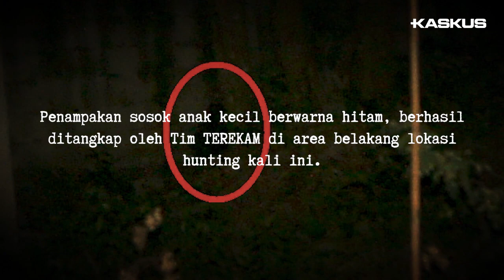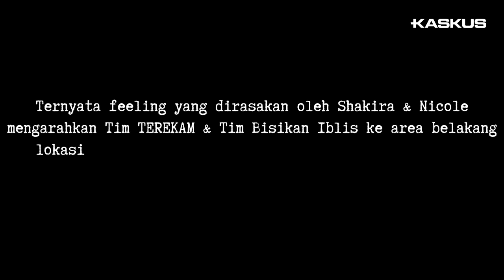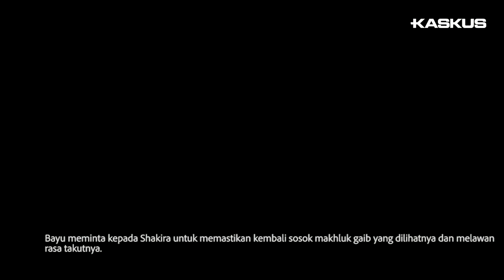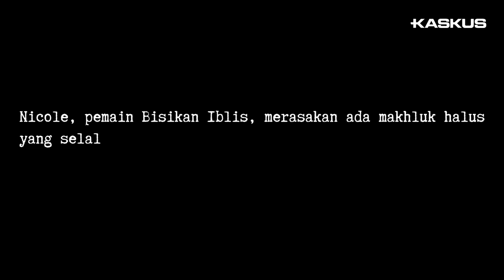Kepala Kuntilanak & Pocong Tertangkap Kamera di Cipedak, Jakarta Selatan | Feat Bisikan Iblis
Masih di lokasi yang sama dengan video sebelumnya, Shakira dan Nicole dari Bisikan Iblis, ditantang untuk berinteraksi dengan makhluk halus oleh Tim TEREKAM. Dan di dalam video ini, diberikan foto-foto penampakan hasil hunting yang sangat menyeramkan. Kalo Agan & Sista ingin ikut bergabung, follow IG @terekam_id untuk info lebih jelasnya. Saksikan dan dukung terus TEREKAM untuk konten-konten berikutnya!